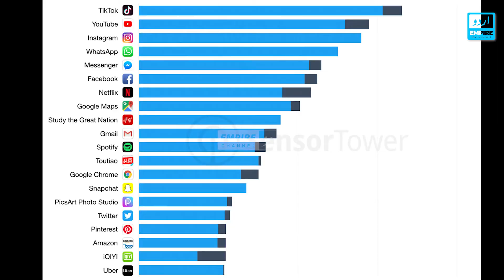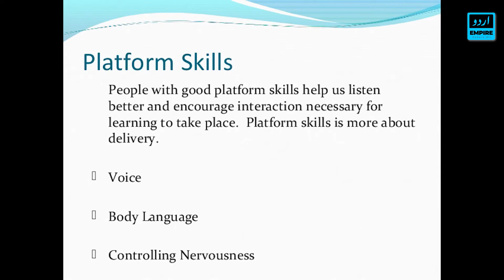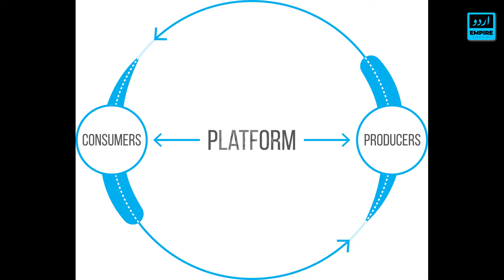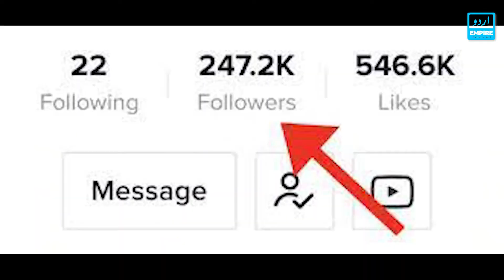The Dark Side Effect of Tik Tok - The Dark Truth About TikTok - Did You Know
TikTok, and other social networks, such as Instagram and Facebook, have been criticized for having negative effects on one's confidence. This can deeply hurt one's mental health. There have been instances where kids turned to self-harm or faced other issues, such as anorexia and bulimia.